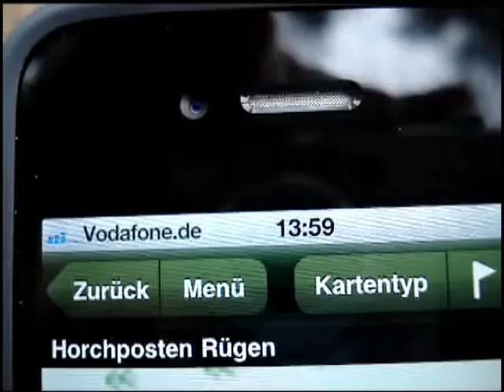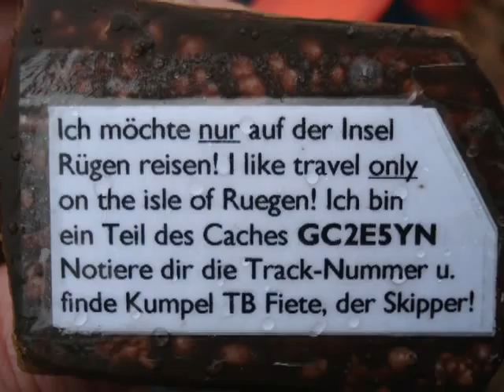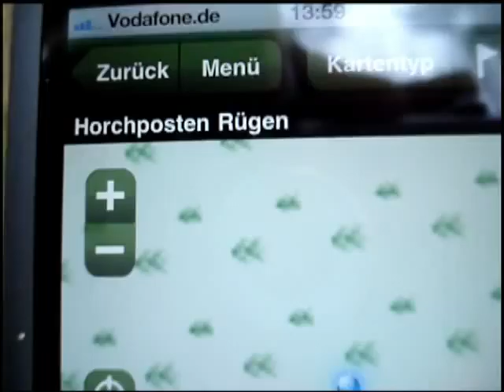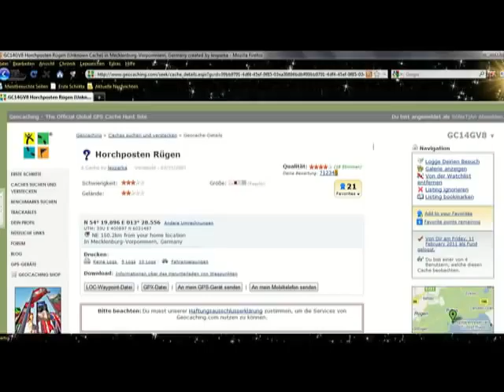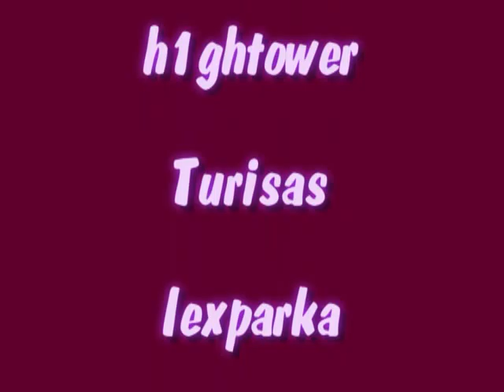Cachetour Rügen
Achtung, das Video enthält Spoiler!

In den Winterferien 2011 haben Tjark und Sören auf der Insel Rügen Urlaub gemacht und die Geocaches "Altstadttour Bergen" von Inselknolle, "Seesandebene" von Rüganer, "Das Steinerne Meer" von Der Krtek, "Kleiner Abendspaziergang am Strand von Lobbe" von leinad-red in Patenschaft von lexparka, "Der Schatz der Wikinger" von Die zwei Wikinger h1ghtower und Lex, "T5 Binz - Rügen" von Turisas, "Horchposten Rügen" von lexparka und "Oles märchenhafter Nachtwald / NC" von ProfOle gefunden. Wir sind mit einem Garmin Oregon als GPS unterwegs. Dieses mal haben wir die Geocaching App von Groundspeak und die WHERIGO App PiGo auf dem iPhone 4G ausprobiert. Es hat sehr gut funktioniert.

Die Musik ist von David Marx und steht unter der Creativ Commons Lizenz.